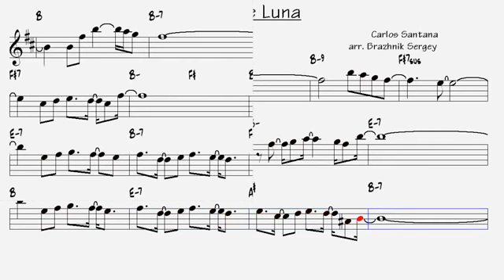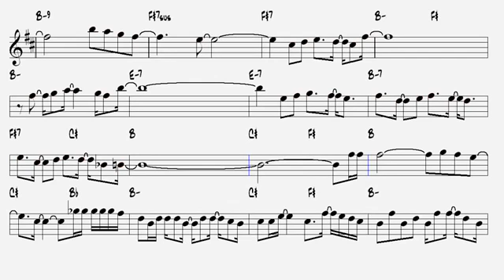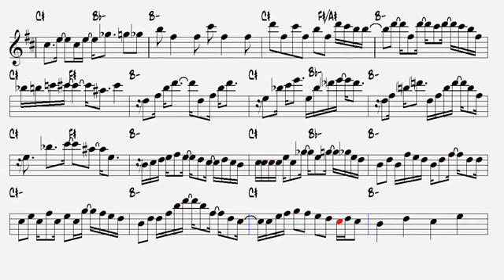Flor De Luna Carlos Santana Alto Sax Sheet Music Play Along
Vídeo criado para os Saxofnes:
Saxofone soprano
Saxofone Alto
Saxofone Tenor
Saxofone Barítono